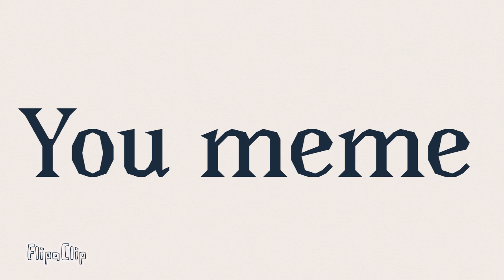You meme (Lazy) Read Des.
I’m trying out my style in animation so this is just a test run I’m lazy